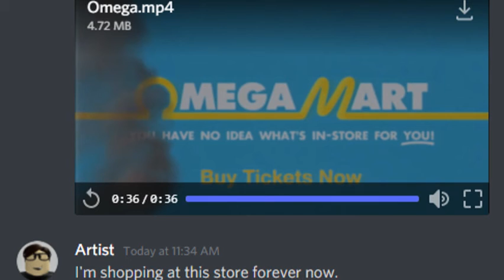I'm shopping at this store forever now